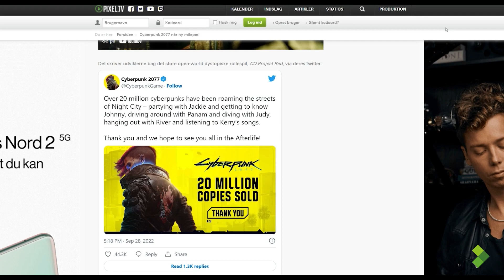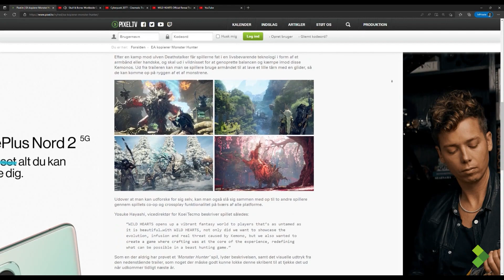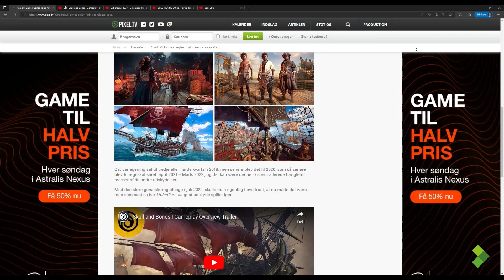Spilnyheder: Skull and Bones udskudt | EA Annoncerer Wild Hearts | Cyberpunk rammer 20 millioner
Velkommen til dagens spilnyheder. Michael og Thomas guider jer igennem hvad der er værd at nævne i spilverden, og i dag snakker vi om udskydelse af 'Skull and Bones', EAs 'Monster Hunter'-klon og 'Cyberpunk 2077's succes.